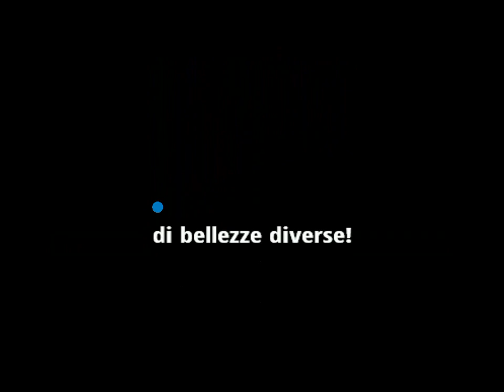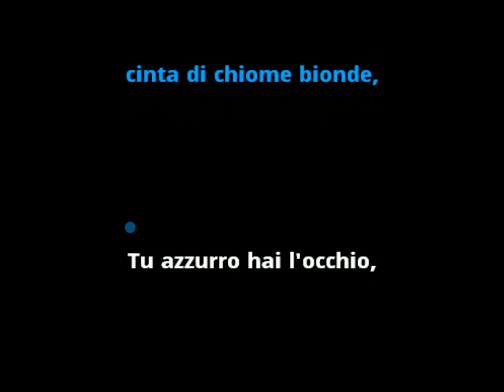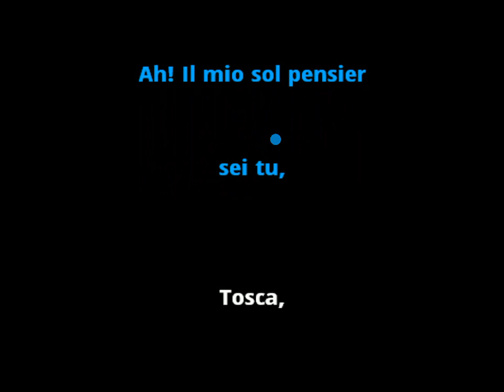Puccini: Recondita Armonia (Tosca) | Karaoke with Lyrics for Tenor | Instrumental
Giacomo Puccini
Recondita Armonia, from Tosca
Karaoke with Lyrics for Tenor / Instrumental

These recordings are available for sync licensing in web video productions, corporate videos, films, ads and music compilations.

"Recondita Armonia"
Lyrics:

Recondita armonia! Di bellezze diverse!
É bruna Floria... l'ardente amante mia!
E te, beltade ignota! Cinta de chiome e bionde...
Tu azzuro hai l'occhio... Tosca ha l'occhio nero...
L'arte nel suo mistero...
Le diverse bellezze insiem confonde!
Ma nel ritrar costei... Il mio solo pensiero!
Ah, mio solo pensiero!
Tosca, sei tu!

Tosca is an opera in three acts by Giacomo Puccini to an Italian libretto by Luigi Illica and Giuseppe Giacosa. It premiered at the Teatro Costanzi in Rome on 14 January 1900. The work, based on Victorien Sardou's 1887 French-language dramatic play, La Tosca, is a melodramatic piece set in Rome in June 1800, with the Kingdom of Naples's control of Rome threatened by Napoleon's invasion of Italy.